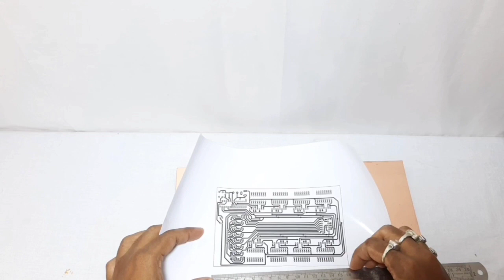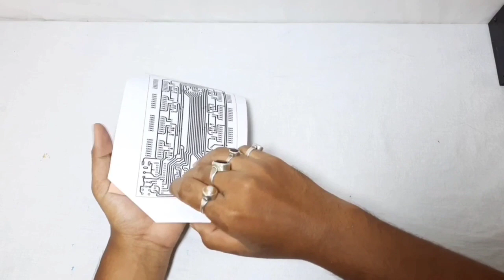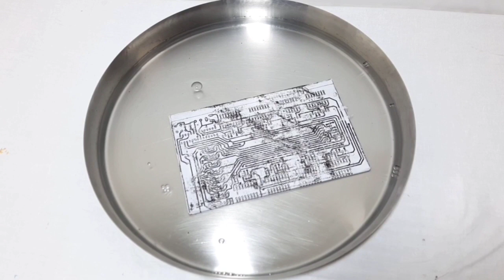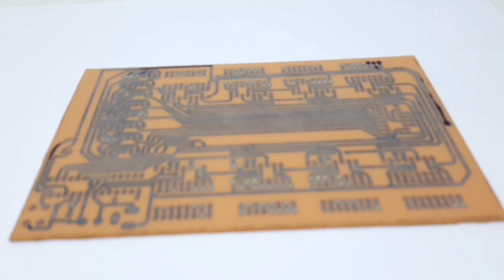How to Make Custom PCB Board Full Tutorial | Indian Crazy Tech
Today in this video we will show you How to Make Custom PCB Board Full Tutorial
we are trying to show you step by step How to Make Custom PCB Board Full Tutorial
you can follow the steps, and make Make this types of Custom PCB Board at your home easily
How to Make Custom PCB Board Full Tutorial

Thanks for supported us.